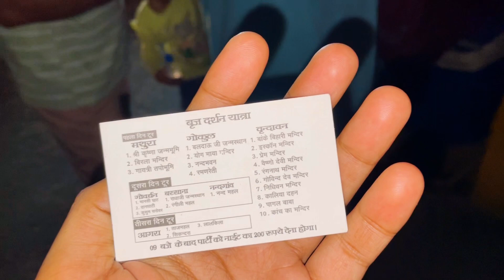Chalo Sab Mathura aur Vrindavan 😍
first vlog
vlog
vlogs